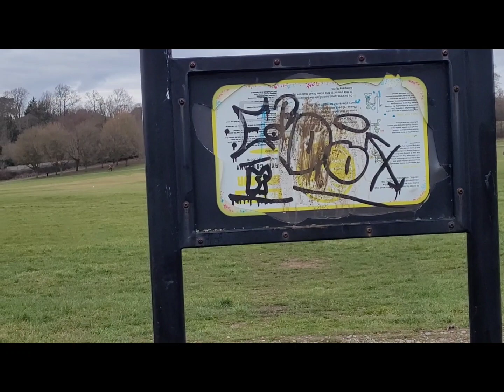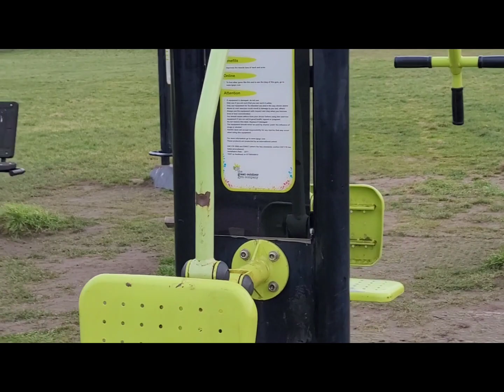Stiff and difficult exercise equipments🤔🙄